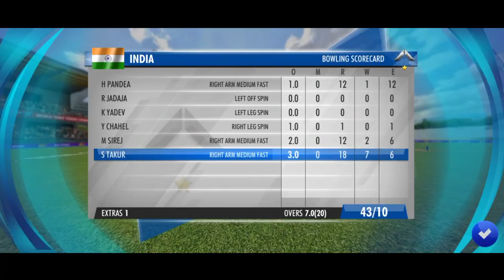Wicket On The FirstBall Of Cricket Match Between INDvsWI | WCC3 | #6 | #4 | DRS | Good Reverse Swing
Great Match between India Vs WestIndies, Indian top order failed. The First four wickets went early. India gave a superb comeback. The Indian Middle Order Batsmen contributed well. It's a superb batting display. The Indian Bowlers bowled Superbly.  Spotted the Bowl. The Indian bowlers bowled good line and length. Good Reverse Swing display by the Indian Bowlers. The Good DRS (Decision Review System) decisions taken in the match. Best Fielding by both the teams, Superb Catches, Catches win Matches.

Welcome to Elite Games, your one-stop destination for all things gaming! 🎮 Join us as we embark on exhilarating journeys through the vast universe of video games, where epic adventures, heart-pounding battles, and mind-bending puzzles await. 🌌

At Elite Games, we cater to both seasoned gamers and newcomers, providing a gateway to immersive gameplay experiences, entertaining let's plays, insightful game reviews, and a plethora of gaming-related content that will ignite your passion for the virtual realm. Our mission is to create a vibrant community of like-minded gamers who share a deep love and appreciation for this art form.

Every week, Elite Games brings you thrilling gaming content that will keep you on the edge of your seat. Whether you're seeking the latest releases, hidden gems, or retro classics, we've got you covered. Our dedicated team of gaming enthusiasts explores a wide variety of genres, from action-packed shooters and captivating RPGs to heartwarming indie masterpieces and innovative VR experiences.

But Elite Games is more than just a channel-it's a sanctuary for gamers, a space where you can connect, engage, and express your thoughts. We value your feedback and encourage you to share your thoughts, opinions, and gaming experiences in the comments section below each video. Let's build a supportive and inclusive gaming community together!

In addition to our captivating gameplay videos and reviews, Elite Games keeps you informed with the latest gaming news and updates. We strive to bring you the most relevant and up-to-date information from the gaming universe.

⚠️ Please note that the content on the Elite Games channel is created for entertainment and informational purposes only. The opinions expressed in our videos are our own and do not represent any specific views or endorsements. We are dedicated enthusiasts sharing our love for gaming with fellow gamers.

So what are you waiting for? Join us on this thrilling odyssey through the vast gaming cosmos with Elite Games. Together, we'll forge unforgettable memories in the digital realm.

Thank you for choosing Elite Games as your guide to the wonders of gaming. Welcome aboard! 🌟